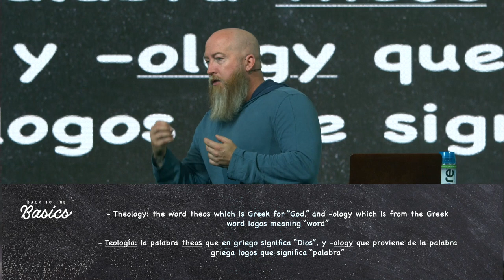What is the Bible? | Does the Bible Apply Today? | How Can We Trust the Bible? | Back to the Basics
What’s the Bible? Does it apply to our world today? How can we trust the Bible? In our Back to the Basics: A Study of the Basics of Christianity series, we are answering fundamental faith questions. In today’s sermon, Pastor Mike Mckelveyexplains the Bible and if it’s relevant in our world today. Make sure to come back to watch the rest of the series because your questions might be answered!

NLT Study Bibles:

ESV Study Bibles: